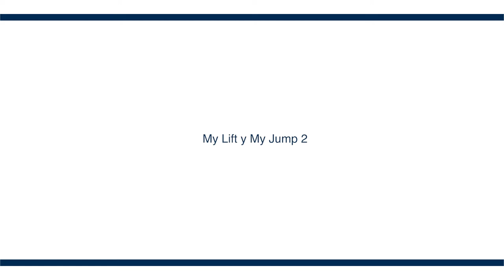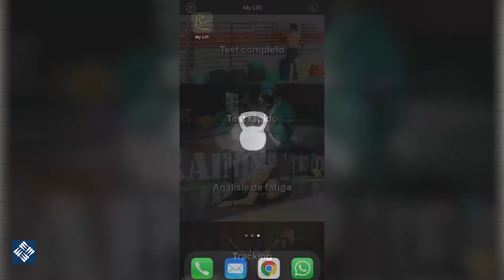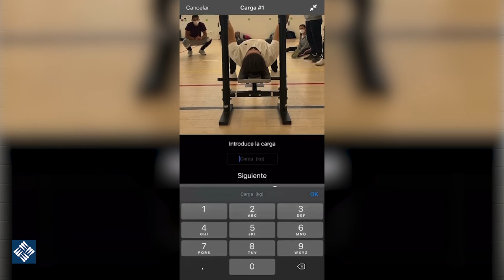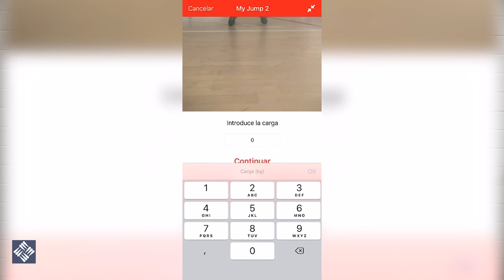Inmaculada Yustres - My Lift y My Jump 2